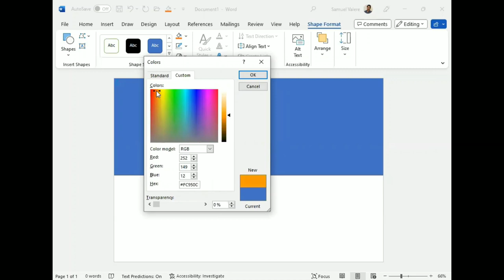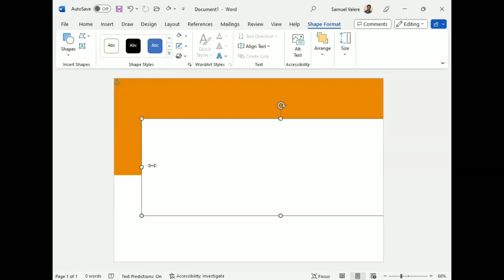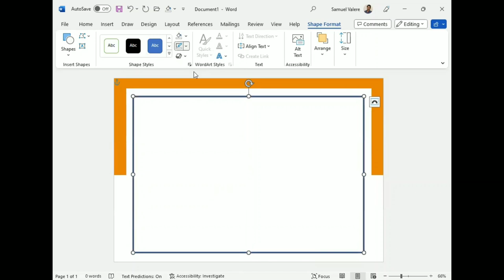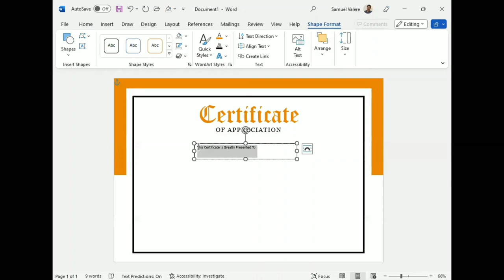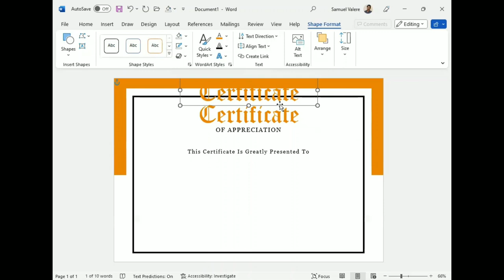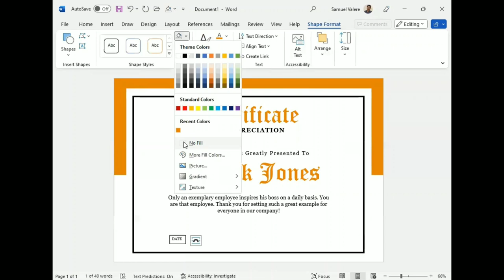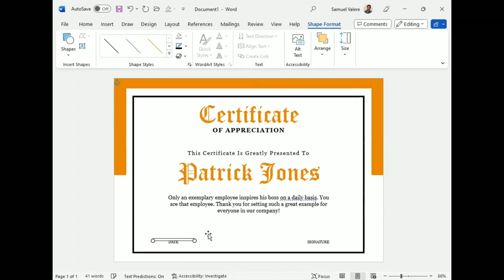How to Design a Certificate from Scratch | MS Word Design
In this tutorial, I am going to show you how to design a certificate from scratch in MS Word.